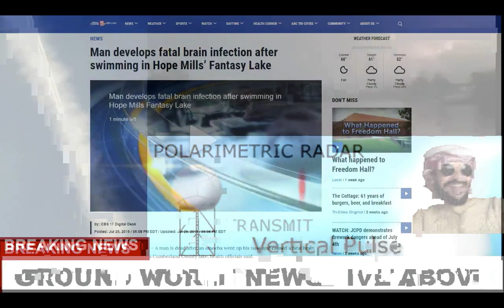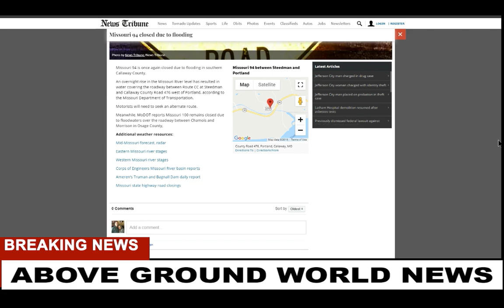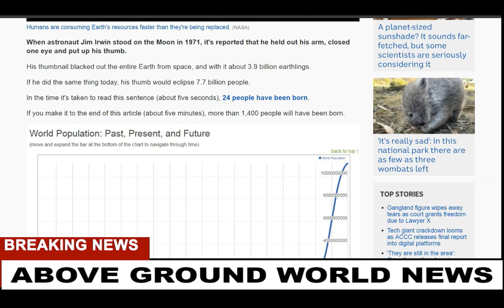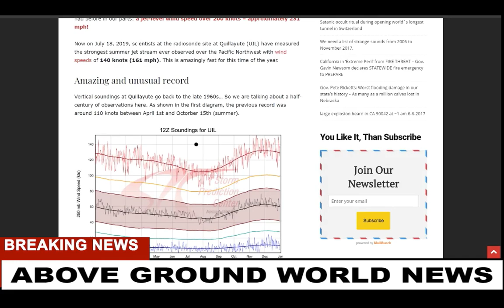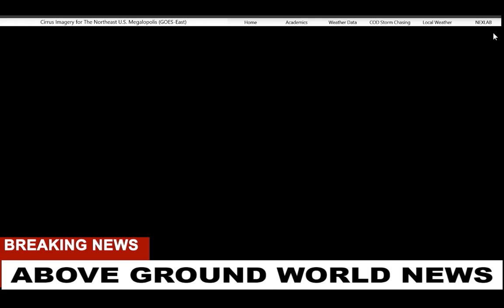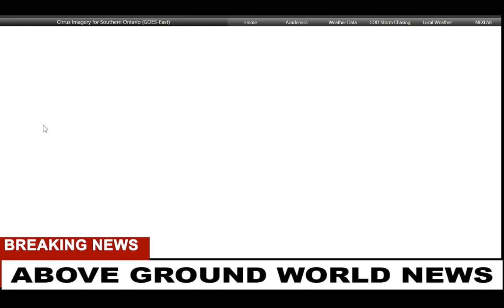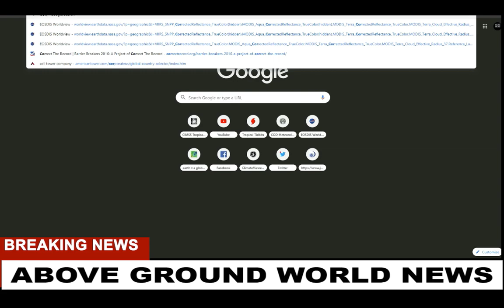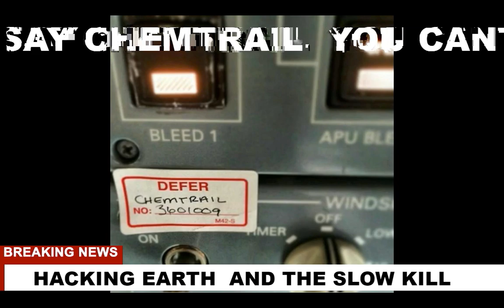7-25-19 Climate History Report -- This DAY in Weather Control JULY 25th, 2019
This is real Climate Change.  Analyzes 100% of the radar, earth null, worldview maps and new terminology such as “Climate CONTROL.”   Mikes Morales streams live every night. As you view new INFORMATION, keep in mind the knowledge becomes easier the more you watch; Morales is documenting live radar for the purpose of litigation.

When do we recognize that we all live under one sky?  "Fix the skies first."
- Mike Morales WEATHERWARFARE LIVE!!

PLAN AHEAD! Every Sunday Night is the ⚡16 day⚡ Climate Report.

Our atmosphere has catastrophic events taking place daily.  The events are seen and unseen.  When I questioned all of the information presented by Mike Morales, I found Jimmy Carter's 1978 "Environmental Modification Bill." It is an excellent source of information that challenges our media-conceived notions of climate change.   I then asked, "When does the climate NOT change?"  Mike Morales' documentation of the weather will open the door for truth: Climate Worxd Wxr is upon us.
Jon Hart Crane

Original Title: